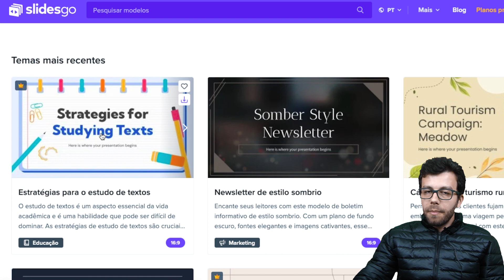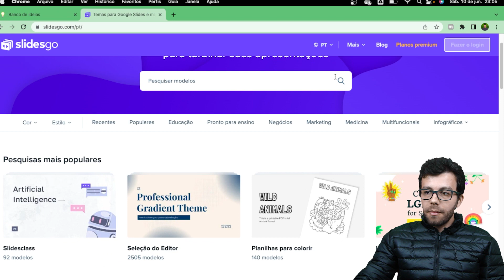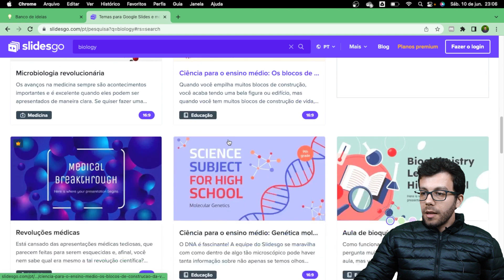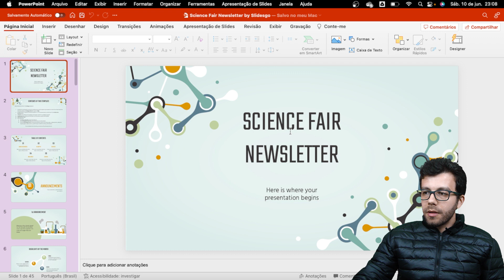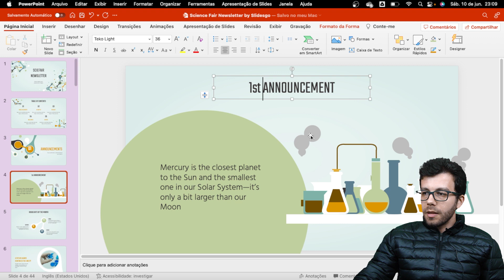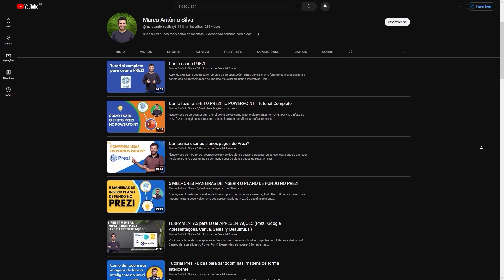Melhor site com TEMPLATES GRATUITOS para PowerPoint - Slidesgo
Se você está em busca dos melhores templates gratuitos para PowerPoint e Google Slides, você está no lugar certo. Neste vídeo, irei apresentar o site que considero o melhor para encontrar e baixar modelos incríveis para suas apresentações.

O Slidesgo é uma plataforma que oferece uma ampla variedade de templates gratuitos para PowerPoint. Seja qual for o tema da sua apresentação - negócios, educação, design, tecnologia ou qualquer outro - você certamente encontrará opções que se encaixem perfeitamente.

A interface do site é intuitiva e fácil de usar, permitindo que você navegue por diferentes categorias e encontre o template ideal para o seu projeto. Além disso, todos os templates são cuidadosamente desenvolvidos por profissionais, garantindo qualidade e estética visual impressionantes.

Conta nos comentários o que você achou dessa dica.

🔻🔻Domine as principais tecnologias voltadas para agilizar a criação e correção de avaliações. Clique no link abaixo e faça sua inscrição no curso MELHORES ESTRATÉGIAS PARA O PROFESSOR ELABORAR PROVAS - AGILIDADE E INOVAÇÃO🔻🔻